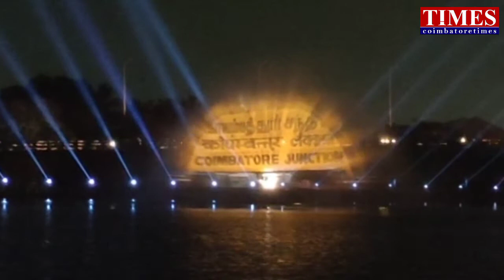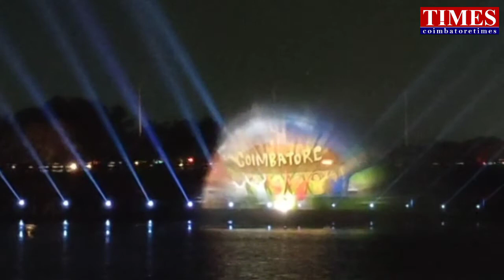LaserShow2022 வண்ண விளக்கு ஜாலம்.Colourful Light Show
கோவை விழா 2022.